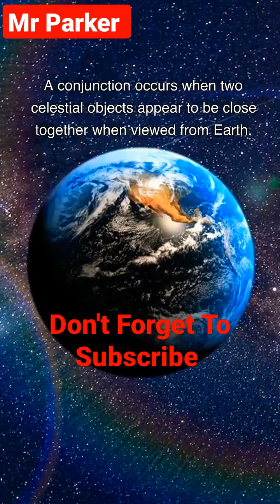Moon and Venus Conjunction 🤯 | Does It Really Happened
Get ready to witness a stunning celestial phenomenon as the Moon and Venus converge in a rare and breathtaking conjunction. In this video, we bring you the latest updates and insights on this incredible event that's captured the attention of stargazers worldwide.

You'll see breathtaking footage of the Moon and Venus as they appear to dance in the night sky, shining brighter than any other celestial object. Our expert astronomers will guide you through the science behind this phenomenon and explain why it occurs so rarely.

Whether you're a seasoned stargazer or just looking to marvel at the beauty of our universe, this video is sure to leave you in awe. So sit back, relax, and enjoy the show as we take you on a journey through the recent Moon and Venus conjunction.